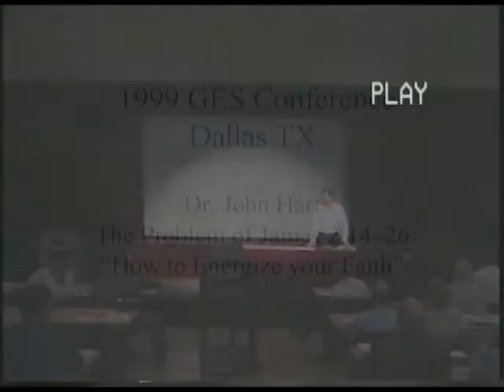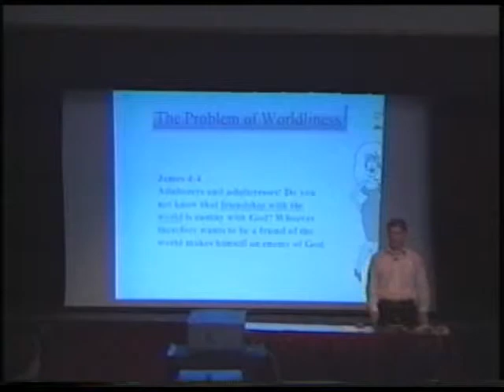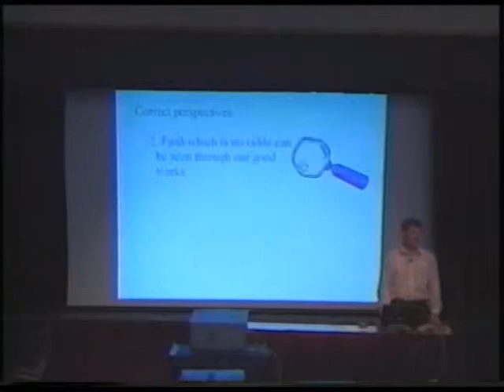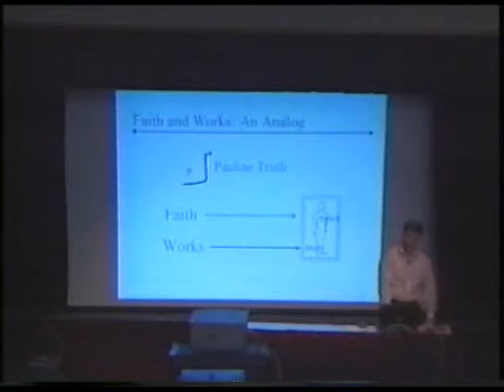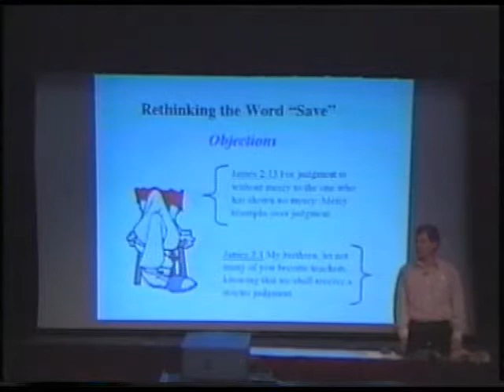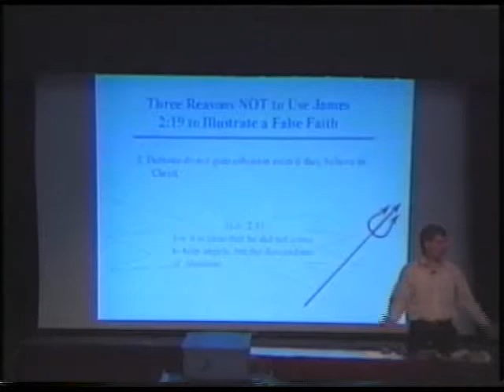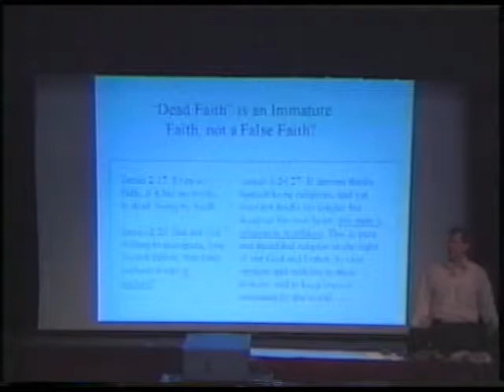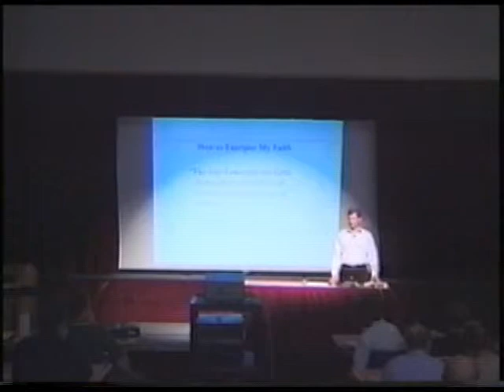John Hart - How to energize your faith James 2 (dubbed)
Dr. John Hart - Professor of Bible at Moody Bible Institute - GES Conference 1999 - James 2:14-26, How to Energize Your Faith (with slides dubbed in). John gave an excellent message on the nature of faith in James 2. He explains that the salvation James had in mind was not salvation from hell. He was dealing exclusively with people who were already believers, and who needed to energize their faith.